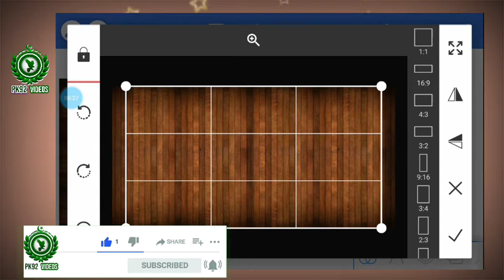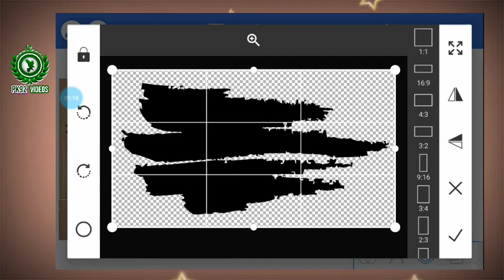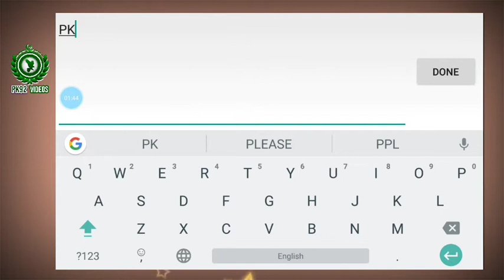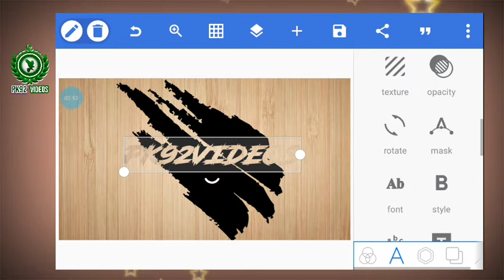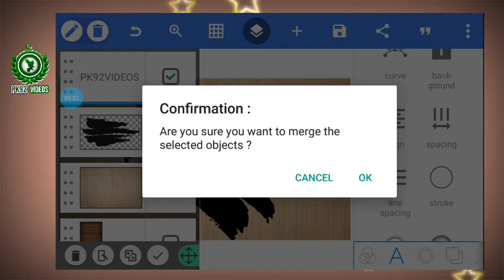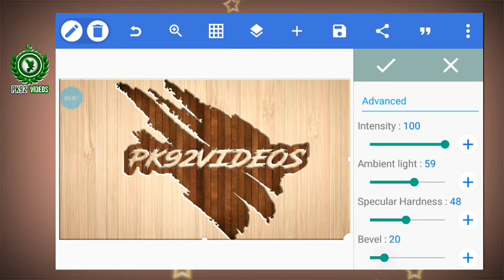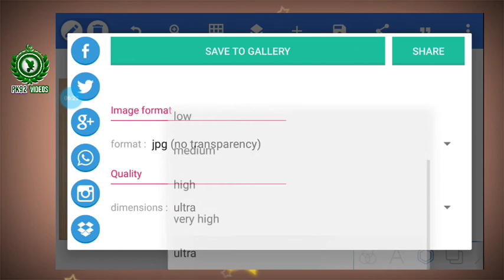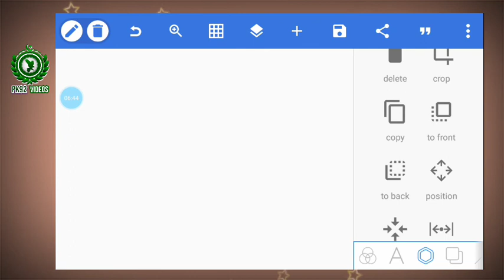How To Edit 3D Name On PixelLab | Tutorial | Hindi | PK92 Videos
This Video I Want To Show You About Design Logo on Pixellab.